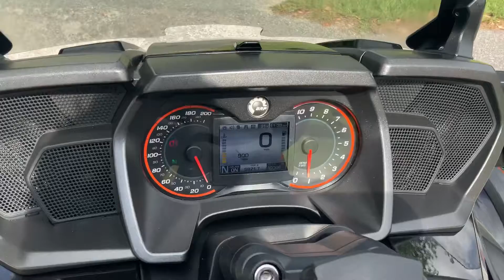2016 Can Am F3 Limited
2016 Can Am F3 Limited $19999